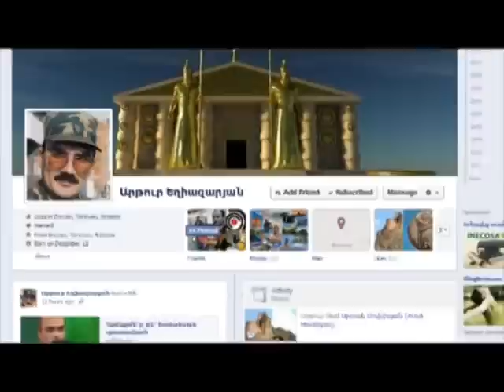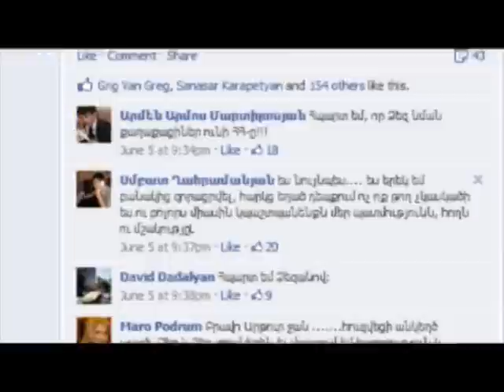Kentron-TV-11.06.12-Back to Front ?